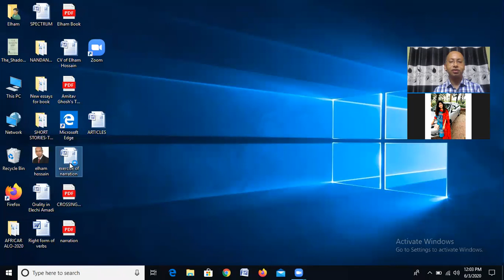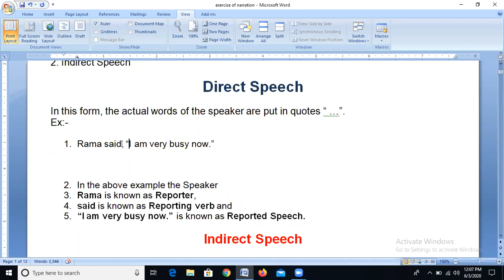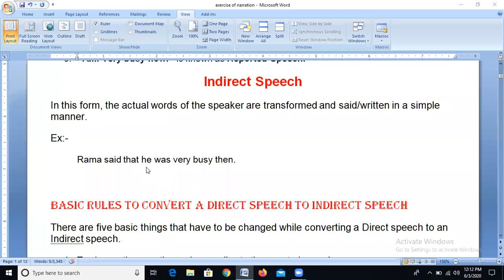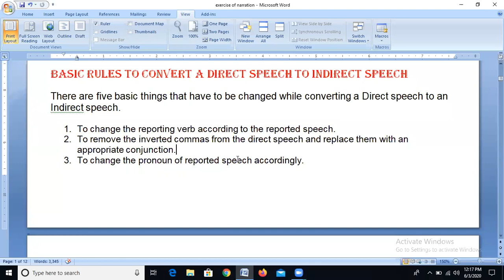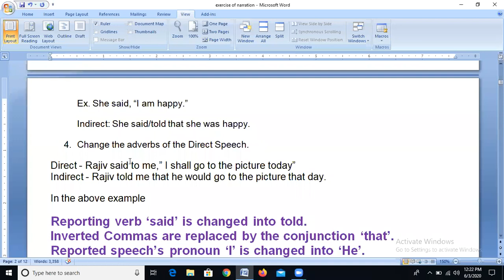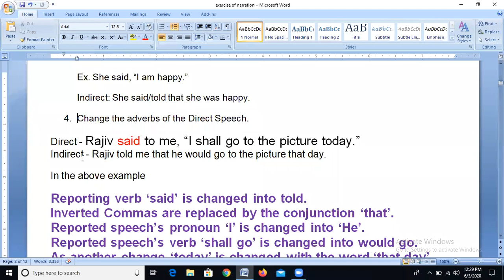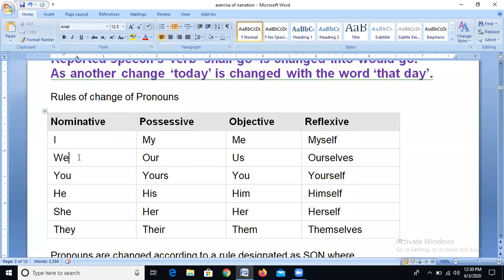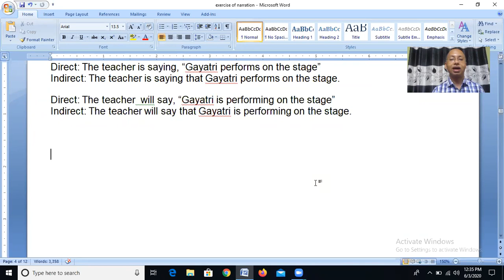Narration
Discussion on Narration by Dr. Elham Hossain for HSC students